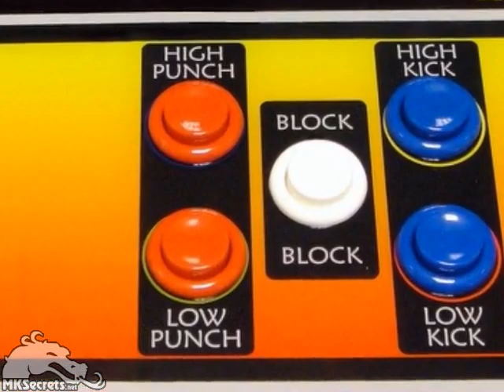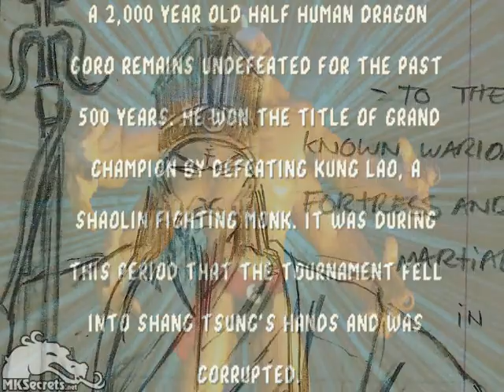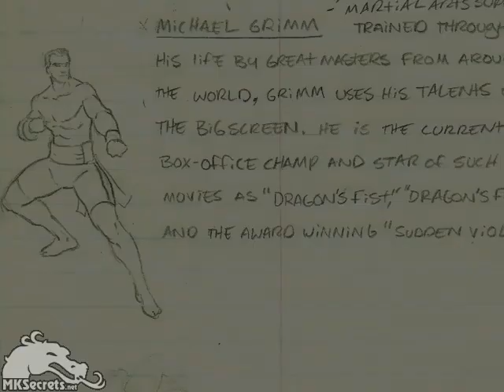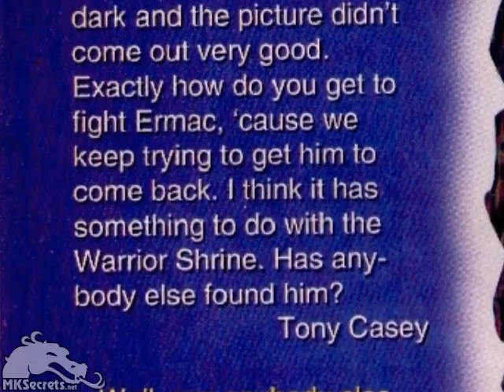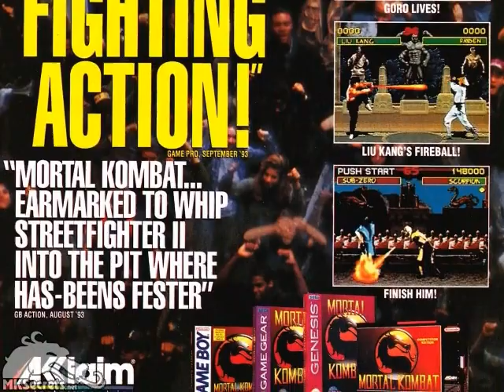[HQ] The History Of Mortal Kombat - Episode 01 - The Beginning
Learn about the entire history of the Mortal Kombat franchise in this brand new own Series about the history of the most popular fighting games franchise of all time.

We uploaded Subtitles for the video to address the audio problems you guys have. Just activate the Caption (CC) and select English Subtitles.

Translations by:
Estonian - BlindDogg101
Polish - Tomasz "Adept" Chmura
Portuguese (Brazil) - Lydsson Gonçalves
Spanish - Ninja Grinder
Bulgarian - MKSecrets
German - FromGototheGo
Russian - Alex Savoskin
Italian - Paolo Baglioni